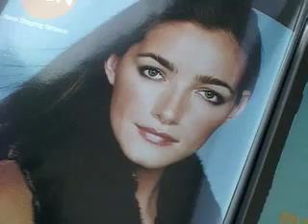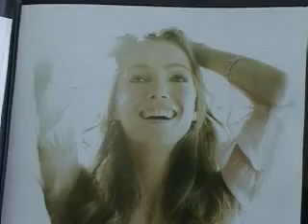A Fashion Model's Diary (CBS Mobile News)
Model Holly Shore on wearing a chocolate dress, traveling for her job and how the industry could improve.